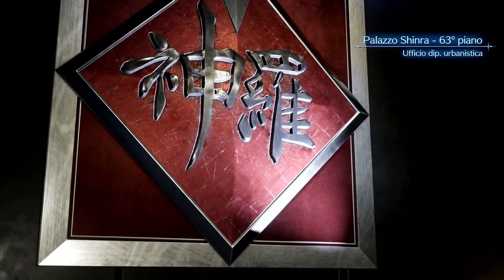Final Fantasy 7 Rebirth: Connessioni #19 (Prima run - PS5 - ITA)